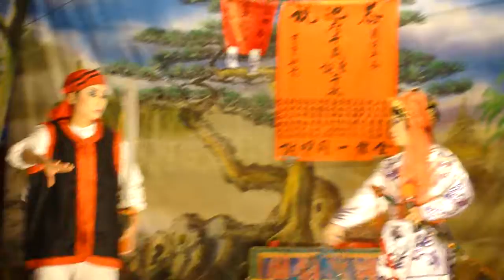101.08.01. 協興歌劇團 大理風雲 13 (泥馬渡江)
孫榮美   黃莉玲